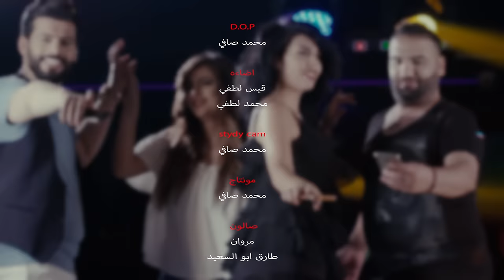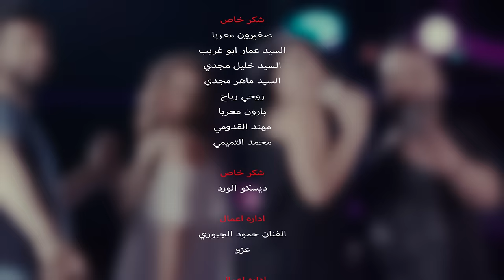فادي اليونس وحمود الجبوري - هات سنابك - فيديو كليب / Offical Video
الفنان فادي اليونس | والفنان حمود جبوري | كليب هات سنابك
كلمات القيصر الشاعر | صدام النزال |
اللحان وتوزيع المايسترو | حسين الفرج |
شكر خاص | ديسكو اللورد | عمان الاردن
اخراج | جابر القيسي |
اشراف عام | حسين الفرج |
D.O.P || محمد صافي
توزيع | باروون معربا |